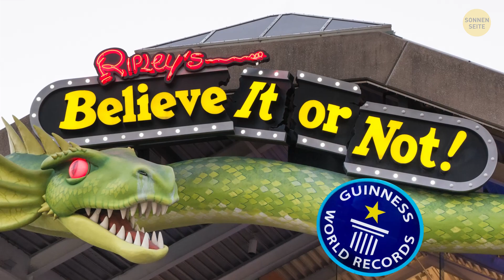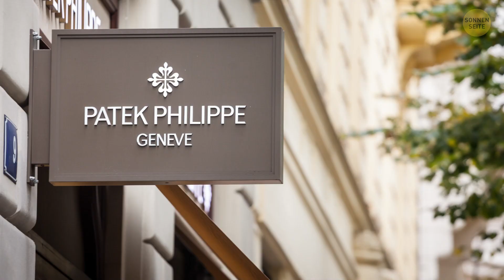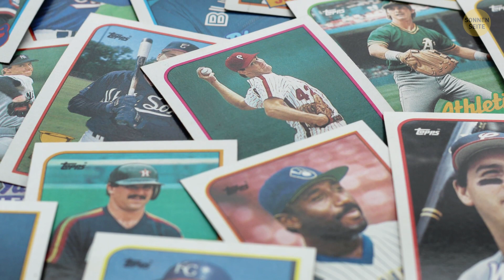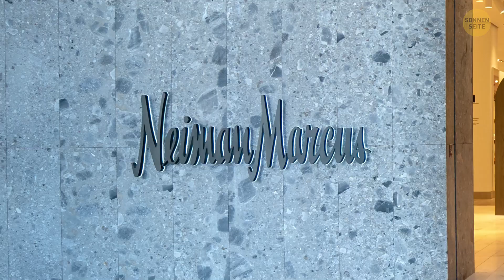Ein Parkplatz, der 1,2 Millionen € kostet + 31 andere teure Dinge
Wenn du eine Kreditkarte ohne Limit oder alles Geld der Welt hättest, was würdest du damit anfangen? Wie viel würdest du für ein neues Haus, einen Laptop oder einen Parkplatz ausgeben? Einige Milliardäre zahlen wahnwitzige Preise für die gewöhnlichsten Dinge. Sehen wir uns gemeinsam diese Liste der teuersten Dinge der Welt an!

Die Animation wurde von SonnenSeite erstellt